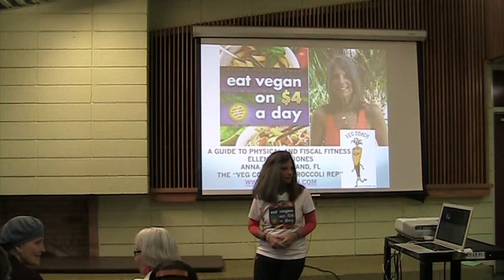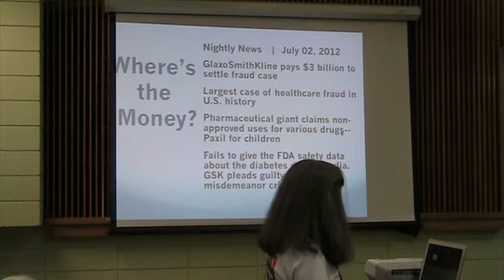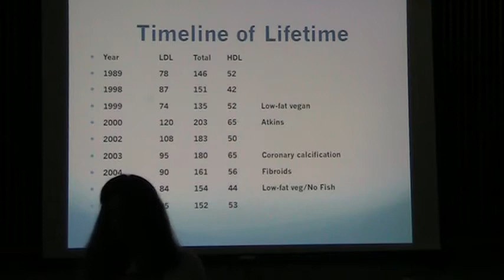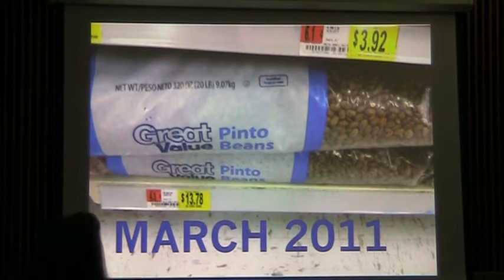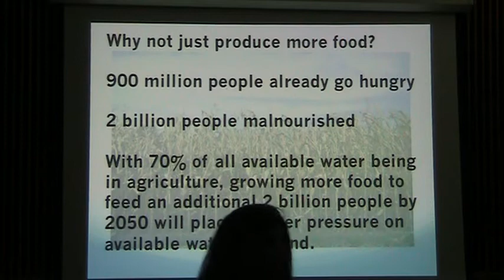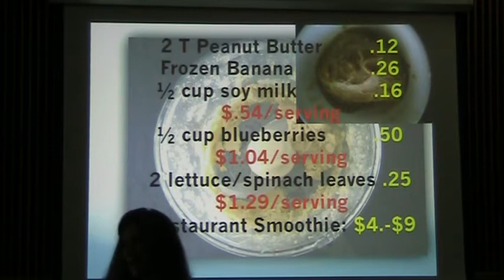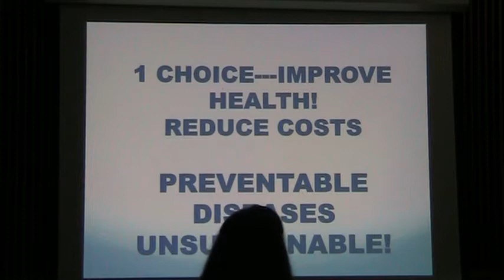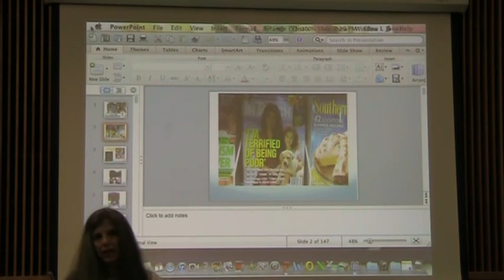Ellen Jones: Demo, "Eat Vegan on $4 a Day"